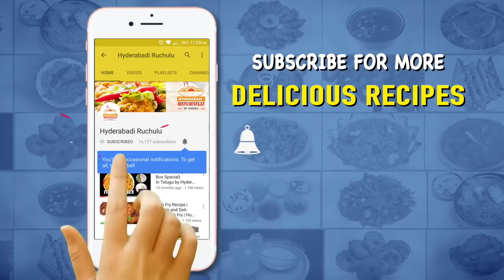Spicy Boiled Egg Fry Recipe | How to make Egg Curry Side dish | Eggs Fry in Telugu By Hyderabadi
Spicy Boiled Egg Fry Recipe | How to make Egg Curry Side dish | Eggs Fry in Telugu By Hyderabadi Ruchulu

Short link to share this Spicy Boiled Egg Fry Recipe

After watching this video you can directly do it in your home with easily available ingredients..

INGREDIENTS
1. Eggs - 4
2. Oil - 2 Tablespoons
3. Mustard Seeds - 1/2 Teaspoon
4. Cumin Seeds - 1/2 Teaspoon
5. Onions - 2 Cups
6. Salt - 1 Teaspoon
7. Green Chillies - 2
8. Turmeric Powder - 1/2 Teaspoon
9. Ginger Garlic Paste - 1 Teaspoon
10. Chilli Powder - 1 1/2 Teaspoon
11. Coriander Seeds Powder - 1/2 Teaspoon
12. Garam Masala - 1/4 Teaspoon
13. Coriander Leaves
14. Curry Leaves

Boil 4 eggs and cut them into pieces. Heat a pan and add 2 tablespoons oil. Add 1/2 teaspoon mustard seeds, 1/2 teaspoon cumin seeds and mix. Add 2 cups chopped onions and fry. Add 1 teaspoon salt for onions to fry faster. Add 2 diced green chillies. Fry till onions turn brown. Add 1/2 teaspoon turmeric powder, 1 teaspoon ginger garlic paste and mix. Fry for a minute. Add 1 1/2 teaspoon chilli powder, 1/2 teaspoon coriander seeds powder and mix. Add egg pieces and mix. Cook on low flame for 2 minutes. Mix and sprinkle 1/4 teaspoon garam masala. Garnish with coriander leaves and curry leaves.

For more
Enjoy Cooking...